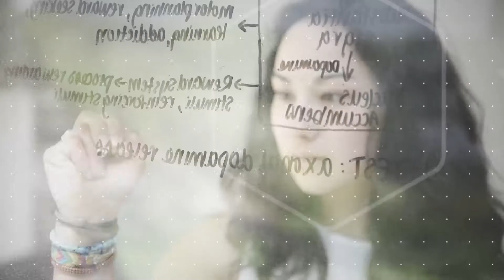"Think Ahead" | A Student Film by Lars Laichter